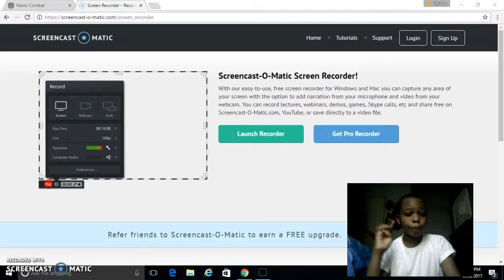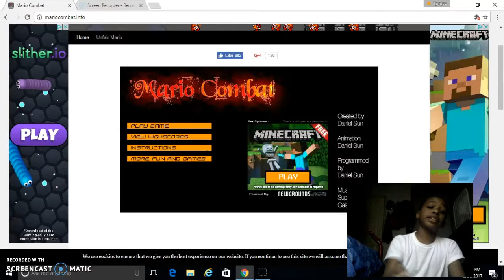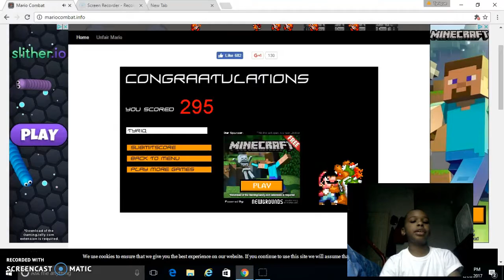Mario Combat : Im glad I did not RAGE (FACECAM)